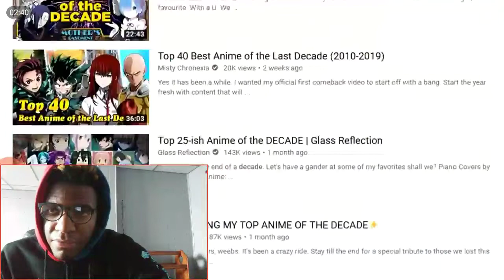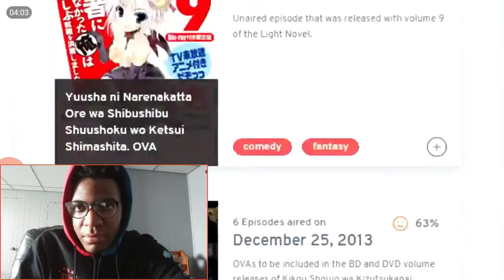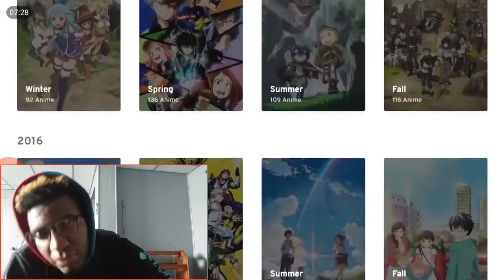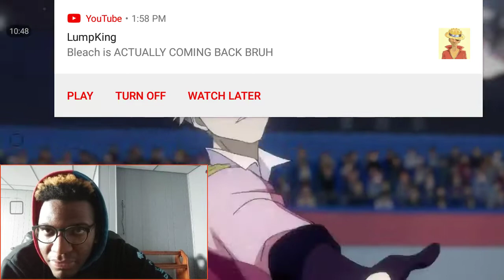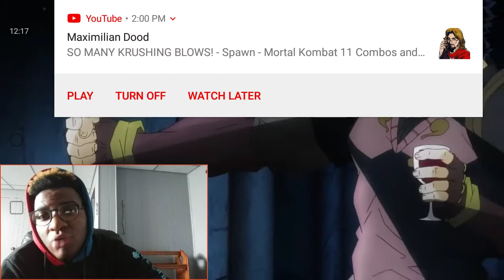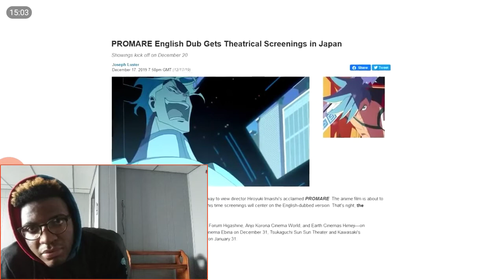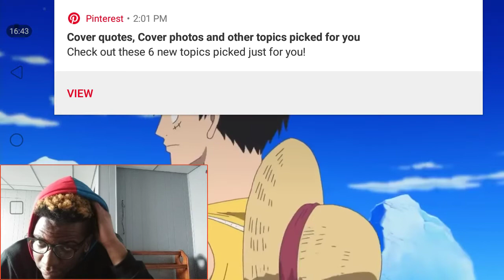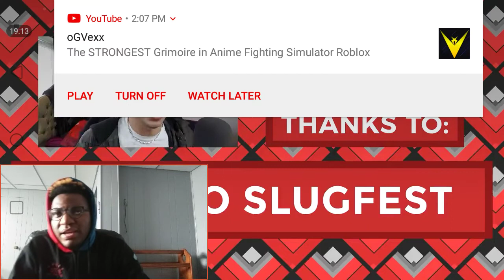2010s: The Decade Anime Grew Up REACTION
2010s: The Decade Anime Grew Up REACTION

Check Gigguk here too.👇🏽🤝
Special thanks to Mars Era Games for making this video happen. Return to the World of Naruto with me by: Pre-register at official website to receive a FREE in game present Pre-register in the appstore for an automatic install notification Naruto NarutoMobile NarutoSlugfest NarutoGame Today I reflect back on just what the 2010's meant for Anime as a whole, and how much the landscape changed in the decade.

CowboyBebop